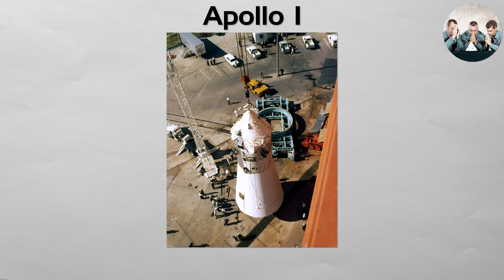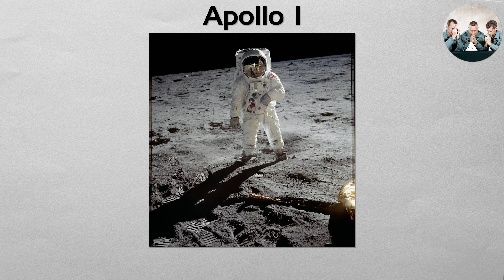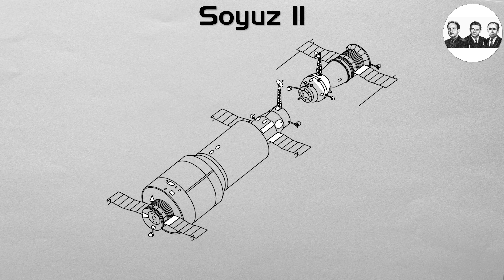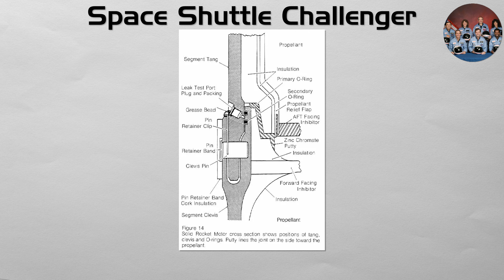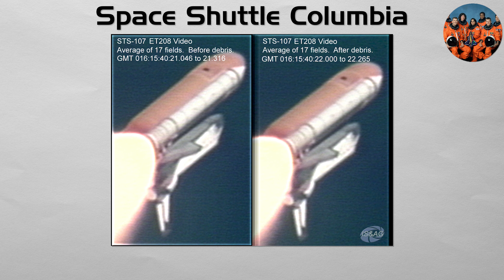Every Casualty In Human Spaceflight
With Artemis and commercial crews flying again, what risk level do you think is acceptable for pushing deeper into space? 👇

00:00 Apollo 1
01:06 Soyuz 1
02:25 Soyuz 11
03:36 Space Shuttle Challenger
04:46 Space Shuttle Columbia